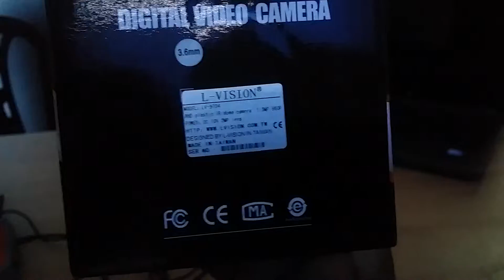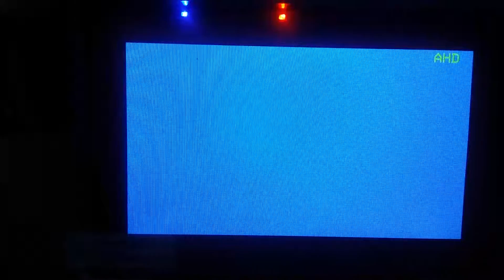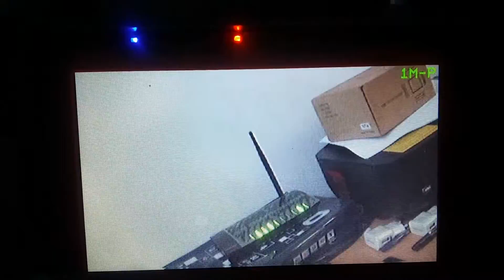L-vision LV 9734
Indoor doom camera